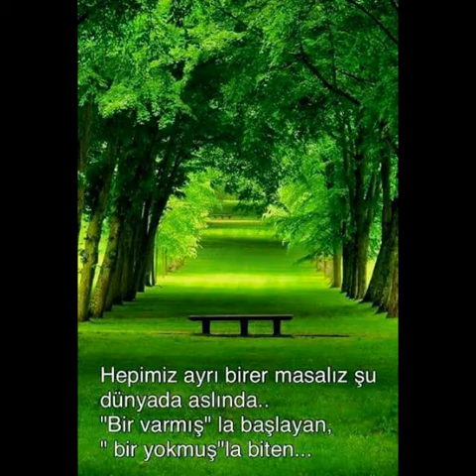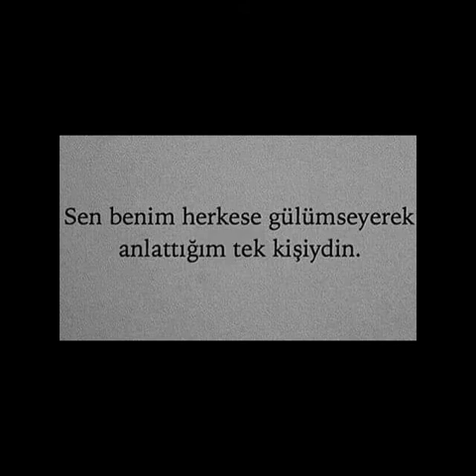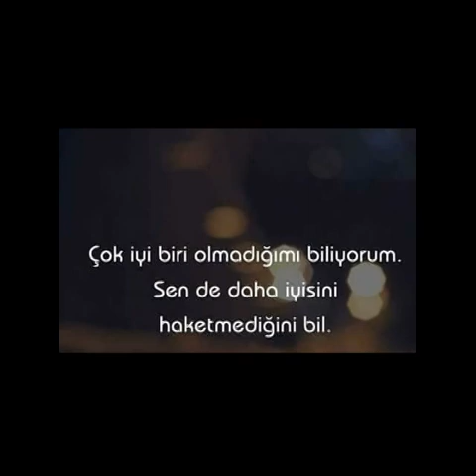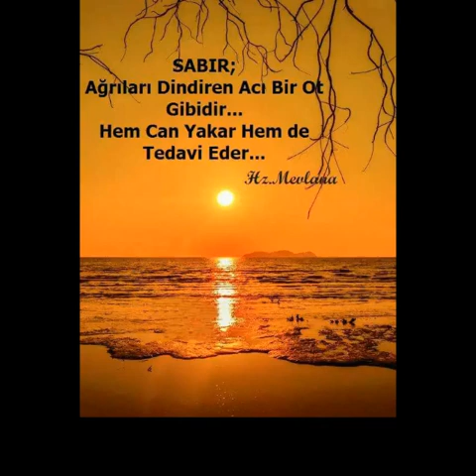DAİMİ ÖZDOĞAN Söyle Ben Ne Yaptım Sana